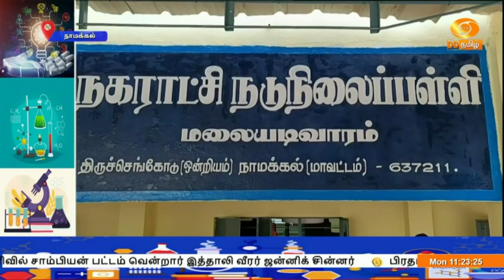அரசு பள்ளி மாணவர்களுக்கு அறிவியல் ஆராய்ச்சிகள் குறித்து விழிப்புணர்வு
நாமக்கல் மாவட்டத்தில் அரசு பள்ளிகளின் மாணவர்கள் மத்தியில் அறிவியல் ஆர்வத்தை தூண்டும் வகையில் மாவட்ட ஆசிரியர் கல்வி பயிற்சி நிறுவனம் சார்பில் அறிவியல் ரதத்தின் மூலம் அறிவியல் ஆராய்ச்சிகள் , கண்டுபிடிப்புகள் குறித்த விழிப்புணர்வு ஏற்படுத்தப்பட்டது.